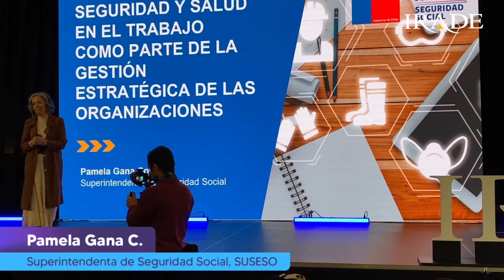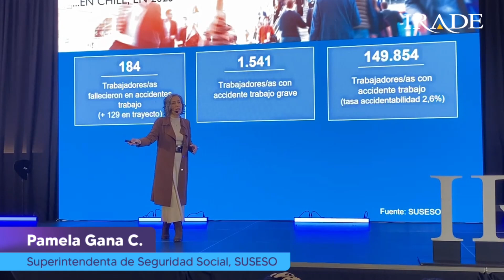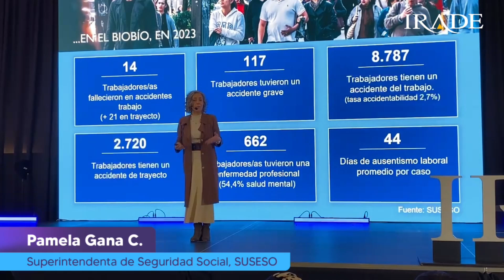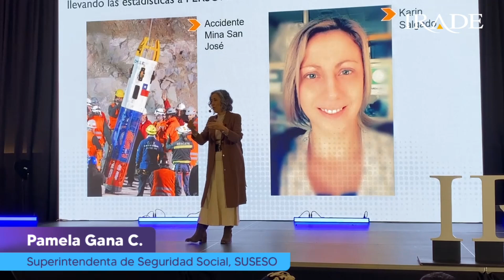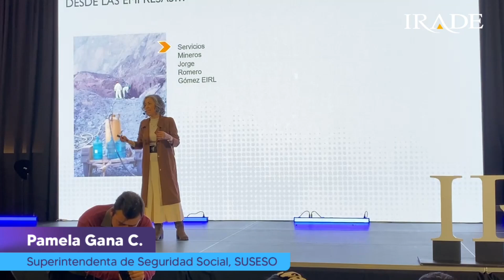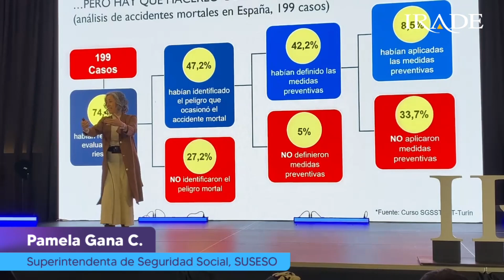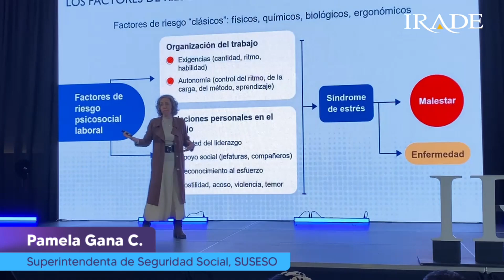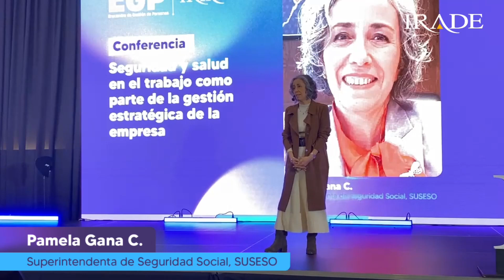EGP2024, presentación de Pamela Gana Cornejo Superintendenta de Seguridad Social.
Pamela Gana Cornejo es Superintendenta de Seguridad Social. Desde su posición, ha liderado avances significativos en la protección de los trabajadores y ha sido una figura clave en la implementación de políticas que refuerzan la seguridad y la salud en el trabajo.
Actualmente, tiene la responsabilidad crucial de velar por el cumplimiento de las nuevas normativas, lo que la convierte en una protagonista esencial en el ámbito de la seguridad laboral.
Es por ello que su participación en EGP2024 como la primera speaker es tan relevante.